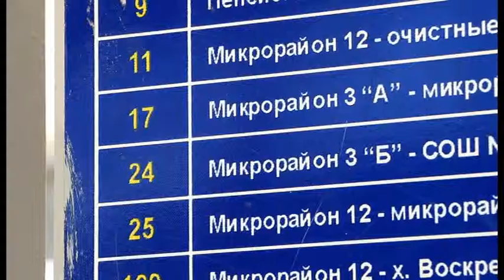В отделе по транспорту и связи администрации МО провели совещание с перевозчиками курорта